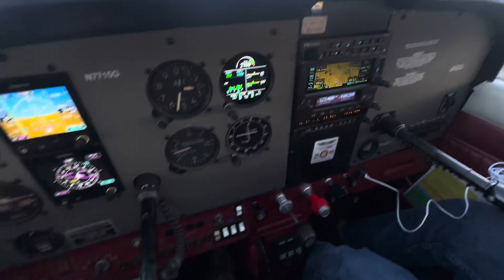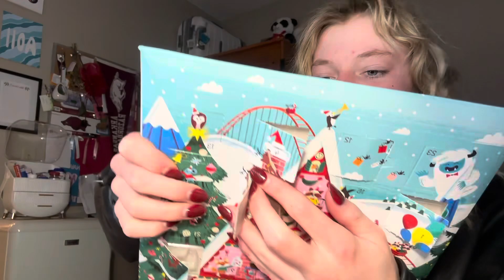Vlogmas Day 7 | Flying + Christmas Lights | Natalie Kate Vlogs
|natalie kate vlogs|